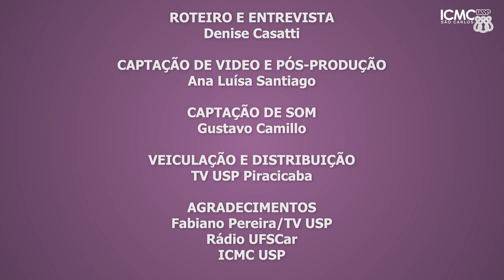Matemática no Divã - Marina Andretta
A professora Marina Andretta, docente do Instituto de Ciências Matemáticas  e de Computação da USP São Carlos, é a convidada desta edição do programa "A Matemática no Divã".
Professora associada do departamento de Matemática Aplicada e Estatística do ICMC, possui graduação em Bacharelado em Ciência da Computação pelo Instituto de Matemática e Estatística da Universidade de São Paulo (IME-USP - 2001), Mestrado em Ciência da Computação pelo IME-USP (2004), Doutorado em Ciência da Computação pelo IME-USP (2008) e livre docência pelo ICMC-USP. Tem experiência na área de Otimização, particularmente em Programação Não-Linear e Inteira, e na resolução de problemas de Corte e Empacotamento, especialmente com itens irregulares.